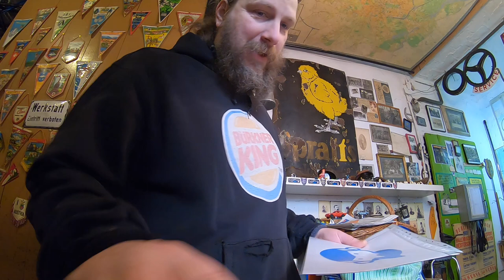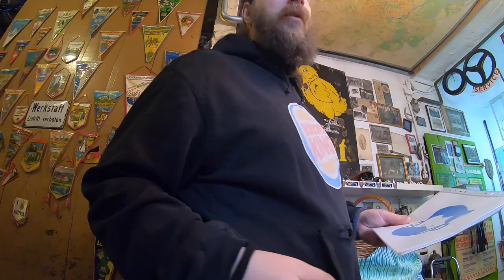Corratec Tretlager fest was tun? Vlog # 1129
Tretlager Ausbau ab 00:34:20